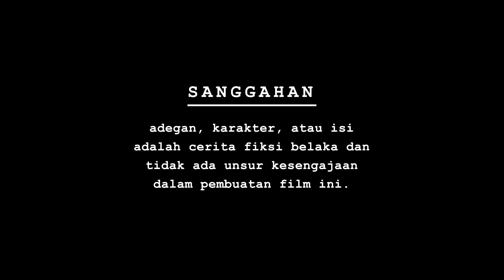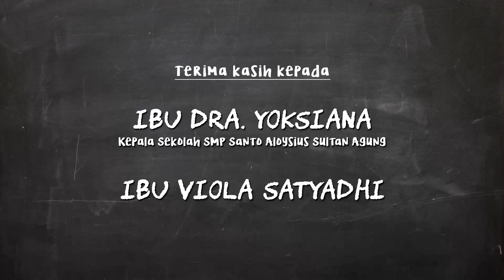[25th TOP'94] SCENE 04 Razia Rok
Di tengah lapangan hijau ini kutemukan derai tawa masa lalu nan tak lekang oleh waktu...

3-4 Agustus 2019

Yuk hadir, nggak ada loe nggak rame..!!!